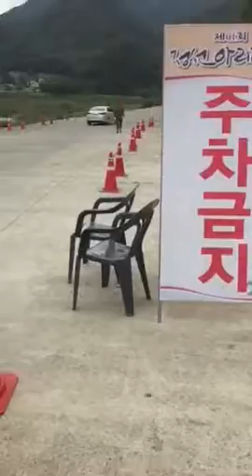Jongseon Arirang part8 (10-02-16)